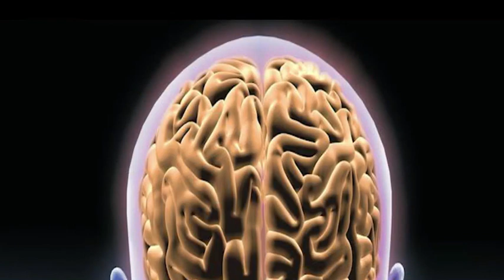Age is no bar to get spiritual experience.